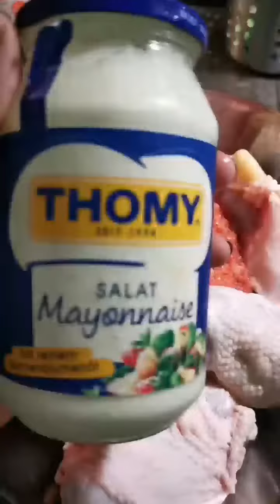Nando's style Chicken.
I have been craving some Nando's Chicken and lo and behold I found an amazing Recipe to try by Awesomedishes, also known as Naija Infusions here on Youtube.
So I was inspired and here goes.

The list of Ingredients I used are as follows, I omitted a few ingredients as I didn't have them and some iIactually forgot to put in lol but it still tasted amazing and some I substituted like lemon for lime. Her recipe on Instagram doesn't given exact ingredient quantities, so I estimated from what I saw her do and here goes:
2 scotch bonnets
Pinch of Ginger powder
1 bell Pepper
7 Cloves of Garlic
4 tbsps of Lime Juice
2 Red onions
1 white Onion
2 tsps pf Apple Cider Vinegar
Spring onion for garnish
2 tsps of Salt
4 tbsps of Mayo
4.5kg of Chicken
2 tsps of Paprika
2 tsps of Olive oil

1) Blend all Ingredients excluding the chicken of course lol and mayo
2) Set aside half of the marinade, you will need this later.
3)Wash you chicken and marinade with mix and add two tbsps of mayo . mix in thoroughly
3) Roast in Oven at 170 degrees celsius until browned.
4) Add leftover marinade into pan and a little olive oil and simmer down for about 20mins, colour will change and become a bit browner and then add 2 tbsps of mayo.
5) when Chicken is ready, coat them with the marinade again and serve.
6) Watch out you may bite your finger so beware loool

Pauline